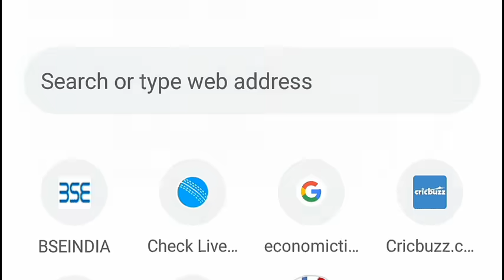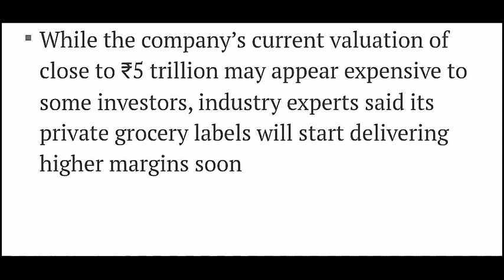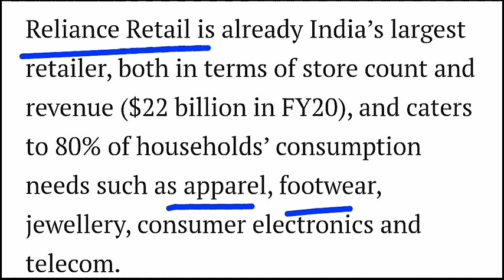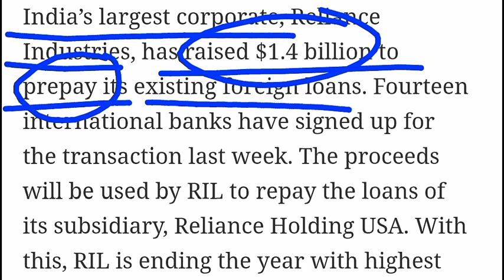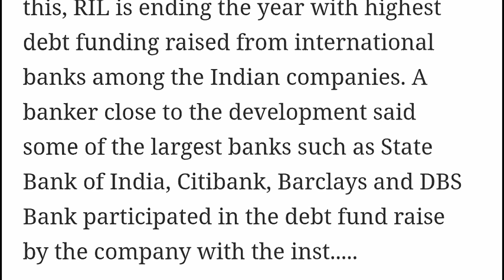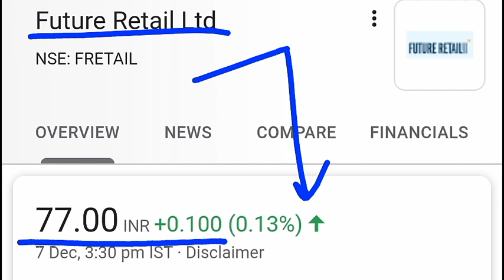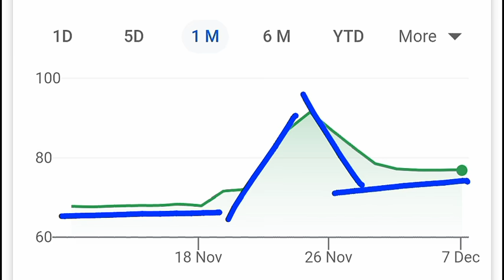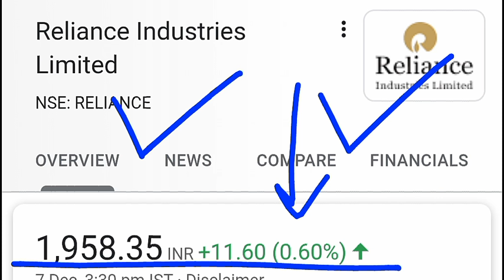RELIANCE SHARE LATEST NEWS ⚫RIL SHARE⚫ RELIANCE SHARE PRICE REVIEW ANALYSIS MUKESH AMBANI NEWS⚫ SMKC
TY :)

ty :)